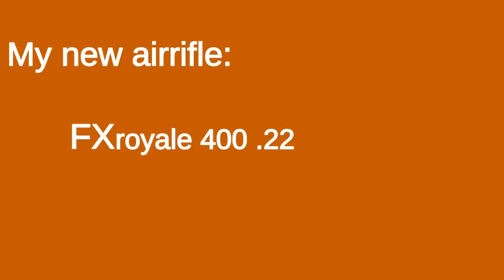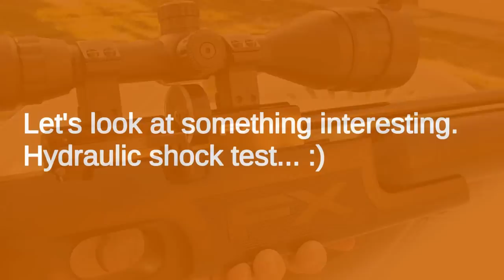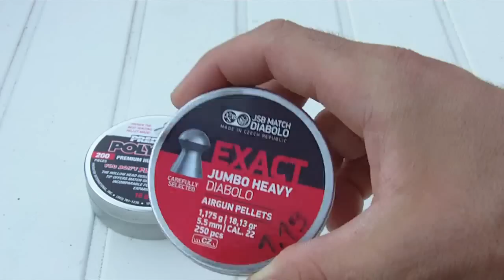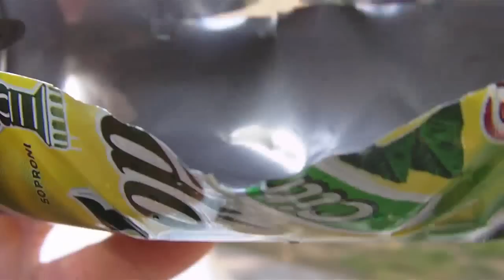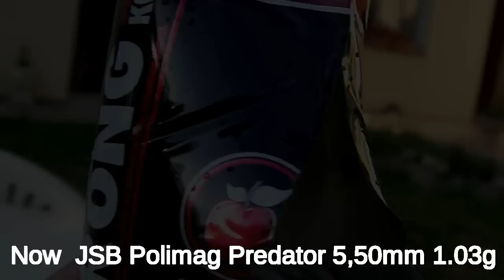FX royale 400 PCP (.22) My new airgun.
720p HD video. A beautiful air rifle close-up. And I tested it a few pellets hydraulic shock.

FX royale 400 .22

Smooth twist barell
48-50 Joule (1,175g pellet 285m/s  1,03g pellet 300m/s)
400cc air tank 200bar (36 accuracy shoot)
Acuracy: 50m typical group 17mm (11mm CTC)
Best pellets: JSB EJ, JSB EJH, FXpellets (smilar the JSB)
Scope: CenterPoint 3-9X50